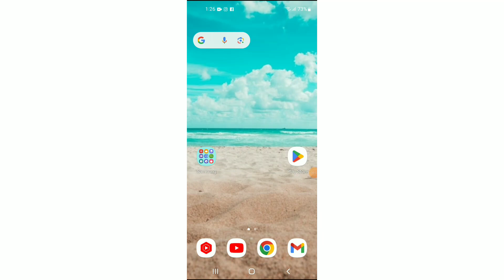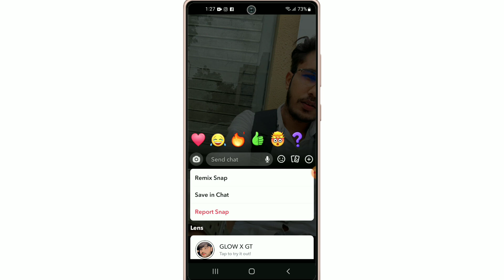Snapchat Par Snap Save Kaise Kare !! How To Save Snap On Snapchat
Your Queries..

1. Snapchat Par Kisi Ki bhi Snap Save kaise karen
2. Snapchat par Snap gallery me Save kaise karen